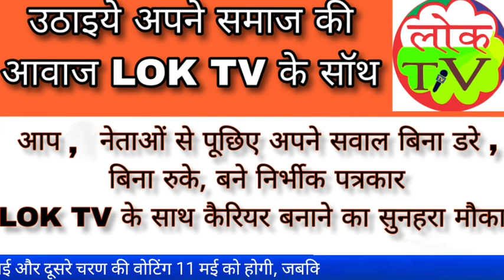2 चरणों में होगा निकाय चुनाव।Loktv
, 2 चरणों में होगा निकाय चुनाव।